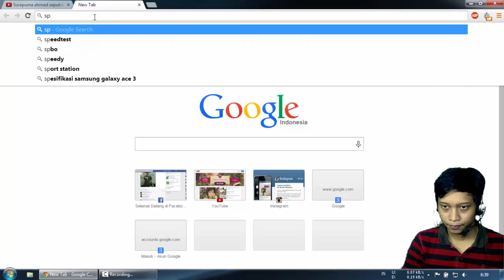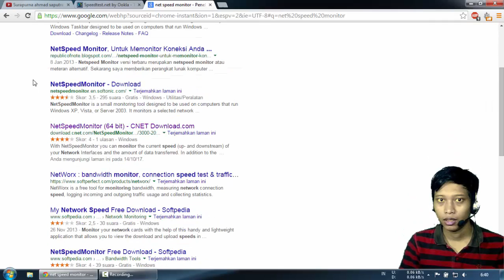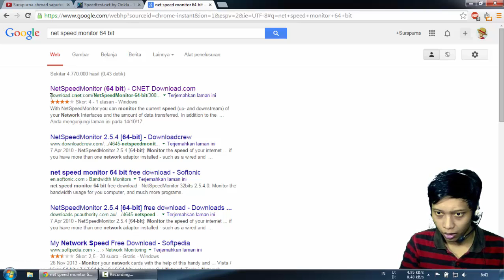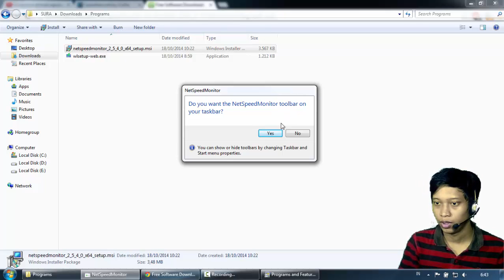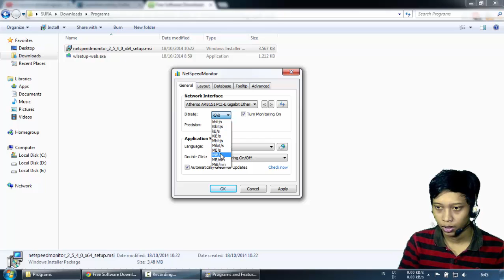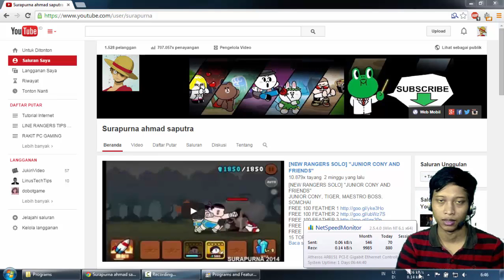Ketahui Kecepatan Internet Kita Secara Real Time dengan "NET SPEED MONITOR"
NetSpeedMonitor aplikasi counter kecepatan internet secara real time langsung dari taksbar windows kita.

Ini tutorial pertama dengan GreenScreen maaf masih belum bersih bener karena kekuarangan di perangkat kamera dan lightingnya.